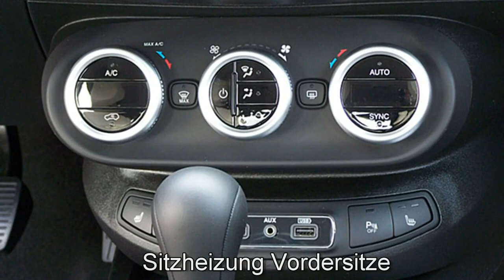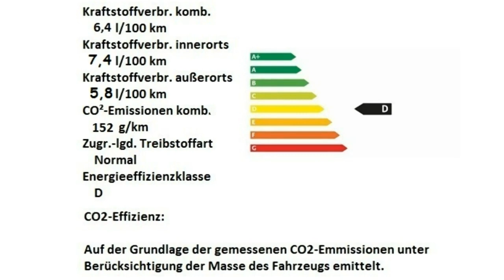Fiat 500X CROSS LOOK CITY CROSS 0P762217 Cappuccino Beige Motor Village Berlin jetzt Stell.